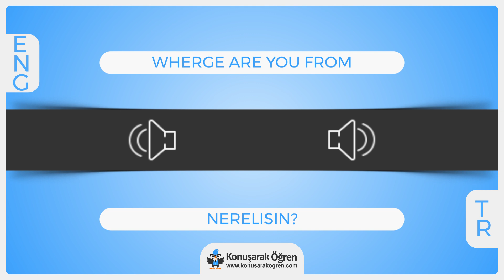Wherge are you from Nedir? Wherge are you from İngilizce Türkçe Anlamı Ne Demek? Nasıl Okunur? Çevir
Wherge are you from Türkçe anlamının ne olduğunu öğrenin. Wherge are you from nedir öğrenin. Wherge are you from İngilizce cümle içerisinde kullanın ve İngilizce olarak okunuşunu öğrenin. Wherge are you from videosu ile online çevirisini izleyin.

Wherge are you from hakkında daha fazla bilgi almak, örnek cümle içerisinde kullanımını görmek için: